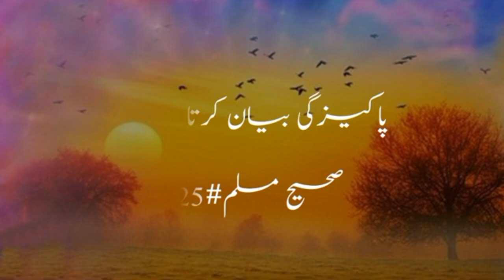Hadith of prophet Muhammad saw | hadees sharif in Urdu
noHadith of prophet Muhammad saw | hadees sharif in Urdu | Urdu hadees sharif

Narrator: Rahe e nabvi
Topic: Hazrat Muhammad SAW Quotes In URDU ( PART16)
KEEP SUPPORTING . Rahe e nabvi By Sharing videos with Your Loved Ones .
 aj ki video main hum ap k liey Hazrat Muhammad SAW Quotes In Urdu | Spiritual Quotes Of Muhammad SAW in Urdu | Hadees Nabvi in Urdu collections bohat he payari hy umeed hy ap ko ye urdu hindi quotes pasand ain gy. the collection of urdu quotes is very amazing

                     FOR MORE SEARCH
Hazrat Muhammad saw Ahdees Shrif
Harat Muhammad saw
hadees
hadees in urdu
hadees sharif
hadees e nabvi
ahadees
hadees nabvi
hadees shareef
urdu hadees
hadees mubarak
hadees pak
bukhari hadees
hadees sharief
hadees in hindi
ahadees in urdu
hadees e mubaraka
ahadees hadees pak
ahadees e mubaraka
hadees 1
40 ahadees
mozu hadees
hadees e kisa

Bayhadh Episode 16 Teaser
Kurulus Osman Season 05 Episode 185
Mehroom Last Episode 56 Teaser -
Jaan Nisar Ep 12 - [Eng Sub] - Digitally
Shiddat Episode 35 [Eng Sub] Muneeb Butt

butwara Betiyoon Ka - Episode 47 | Samia Al
Chaal Episode 04
Dua Aur Azan Episode 21 | Mirza Zain Baig
Mehroom Episode 54

Bawali | Episode 15
Chaal Episode 01

Shiddat Episode 37 Teaser
youtube
: Rasool ﷺ ny Furmaya kya tum mian sy koi...

The ISLAM TV
Noore Hadees
 Real Islamic1M
ISLAMIC URDU PAKISTAN
Sa Productions
Ubqari
Islam's World
Coke Studio Pakistan
گروه توشيح محمد رسول الله